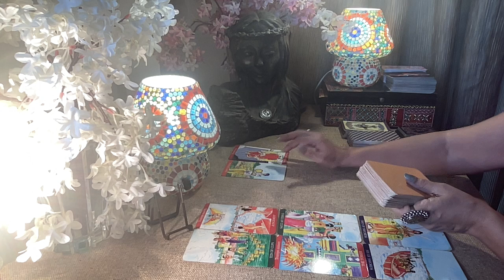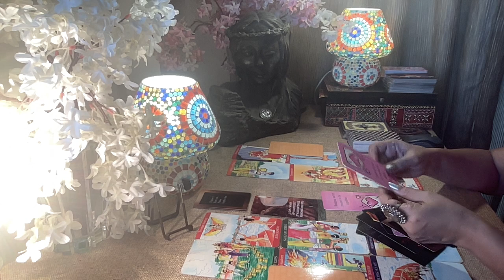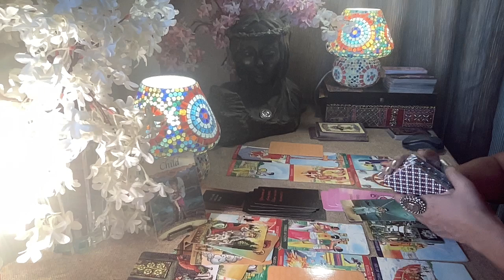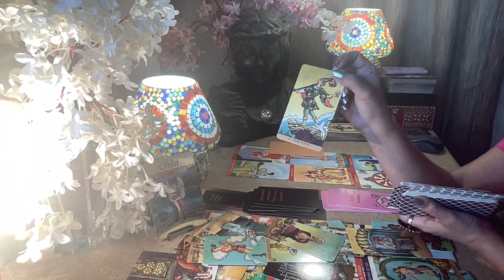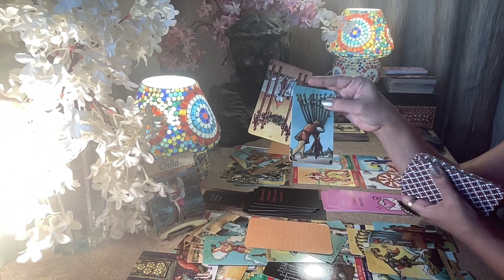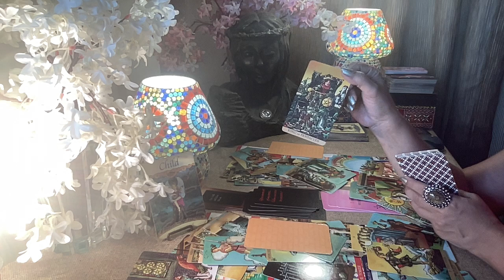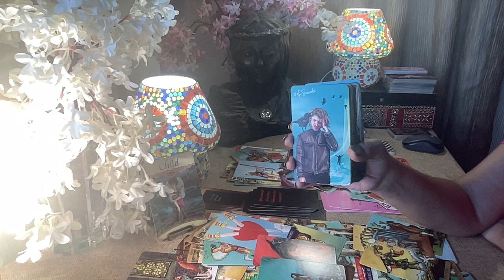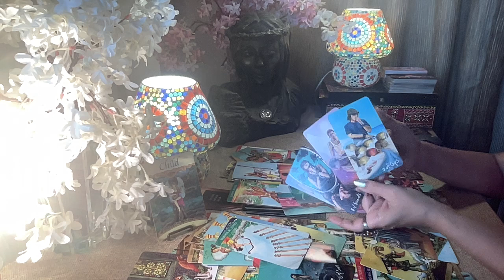Sagittarius Tarot - JUDGEMENT DAY !! LET BYGONES BE BYGONES ? / September 2023 /